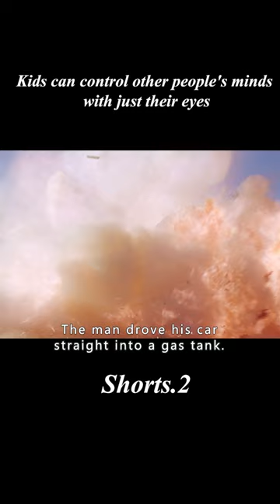What power could make 10 women pregnant at the same time?film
【Name】：Village of the Damned (1995)
【 Summary】：An American village is visited by some unknown life form which leaves the women of the village pregnant. Nine months later, the babies are born, and they all look normal, but it doesn't take the "parents" long to realize that the kids are not human or humane.